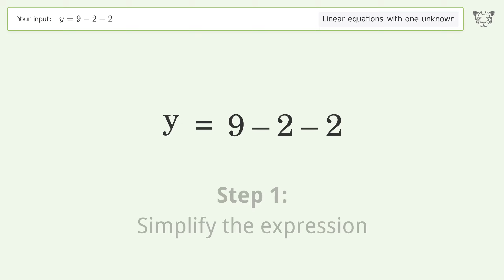Solve y=9-2-2: Linear Equation Video Solution | Tiger Algebra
Struggling with y=9-2-2? Watch our step-by-step video on Tiger Algebra to master this linear equation effortlessly. Also check out for more tips and tricks for dealing with linear equations with one unknown